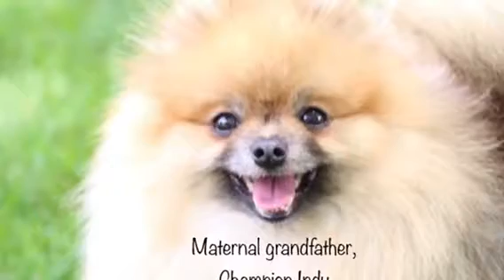Pomeranian puppy for sale, Royce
Pomeranian puppy for sale, show Champion Grandsired, Royce! Just beautiful!